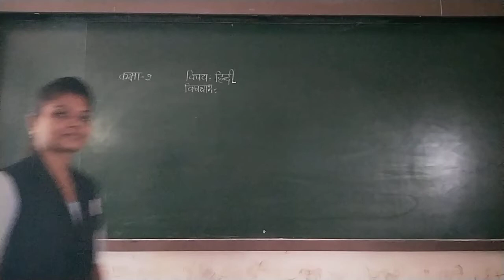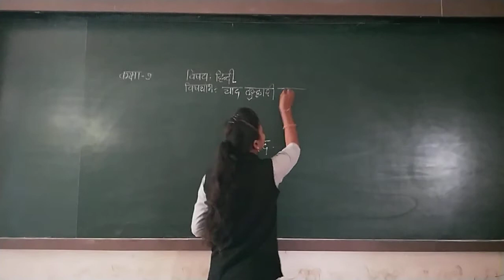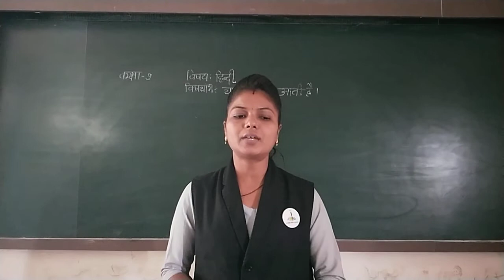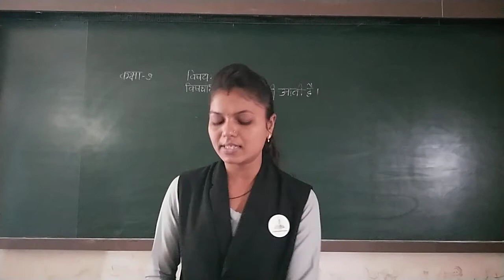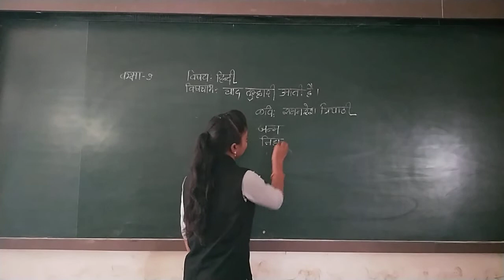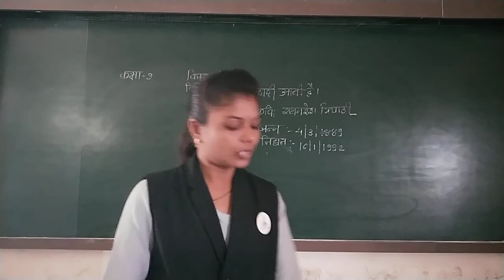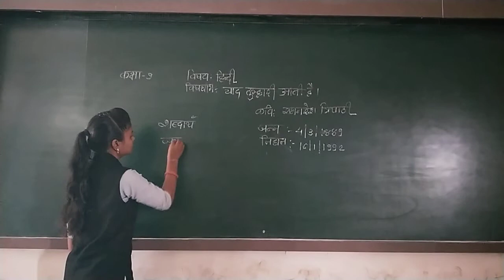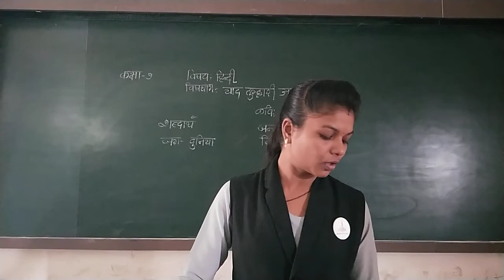STD 7 GM EM HINDI CHAP 2 PART 1